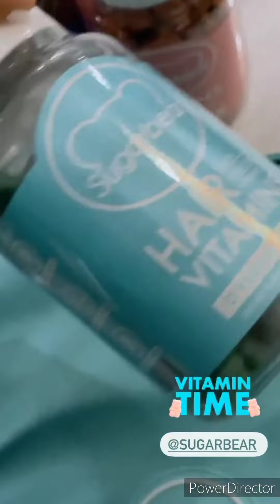🇧🇷Kenia ❤️ LARRY Hernandez & LA hermosa DALETT❤️❤️❤️❤️🍓🍓💖